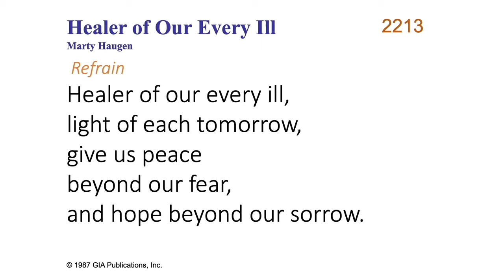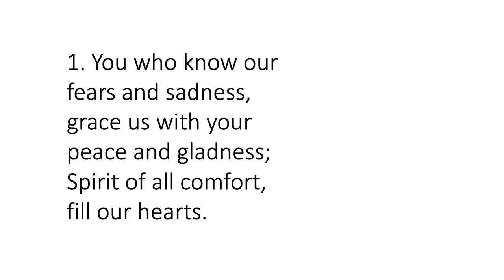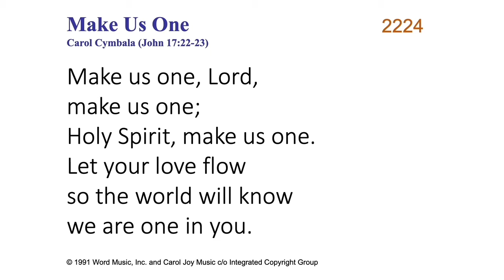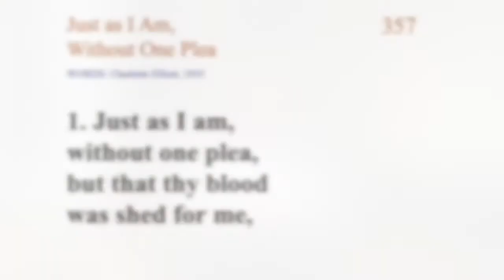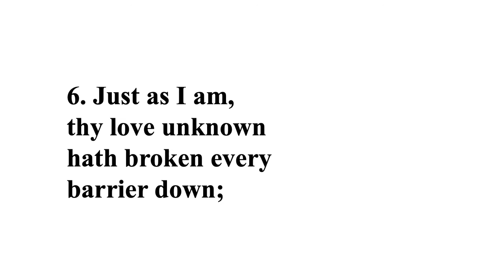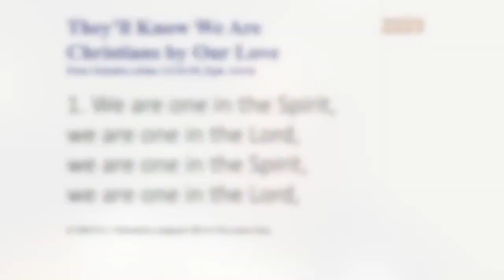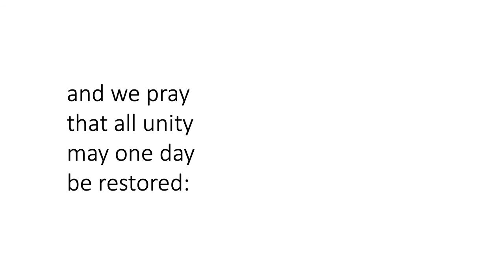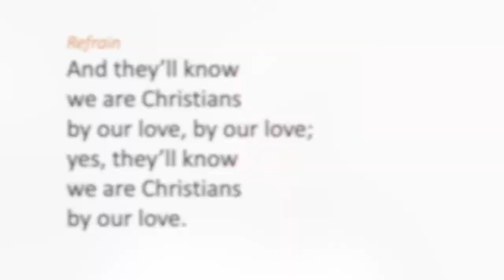Worship 9 6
Immanuel UMC Online Worship Service for September 6, 2020